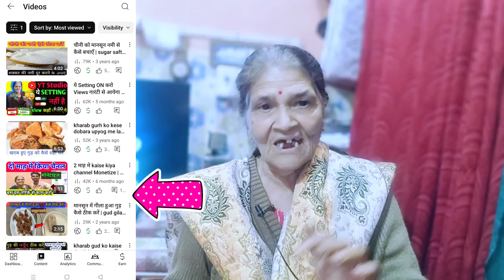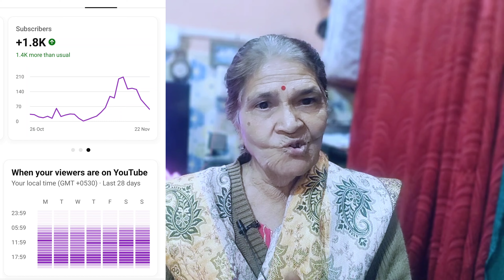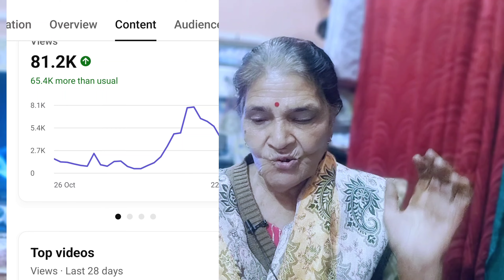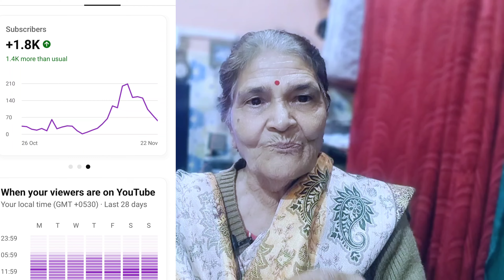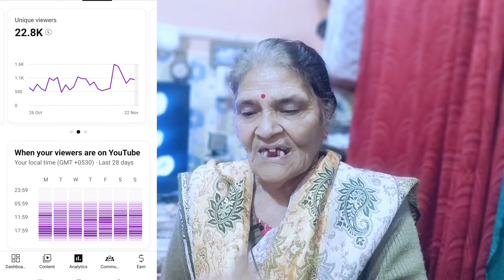Channel monetize kaise karen।।youtube monetization policy 2024।।youtube monetization kaise kare।।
YouTube Channel Monetize Problem Solve 👍Technical Sonam ।

YouTube channel Kaise monetize kre👍

youtube monetization tamil
youtube monetization process
youtube monetization malayalam
youtube monetization newW update
youtube monetization kaise kare 2024

Channel Link-

hi friends